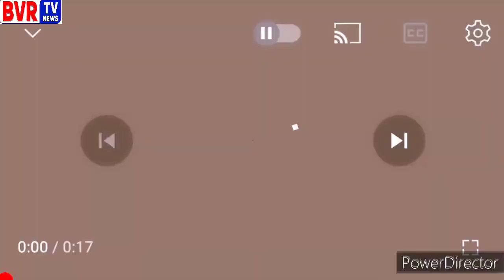Rangapur Sarpanch - Warangal - Narsampet - Khanapur - Kandhika Naresh - Mukha Mukhi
Kandhika Naresh Sarpanch Of Rangapur Village From Warangal District , Narsampet Constituency , Khanapur Mandal On Mukha Mukhi Program